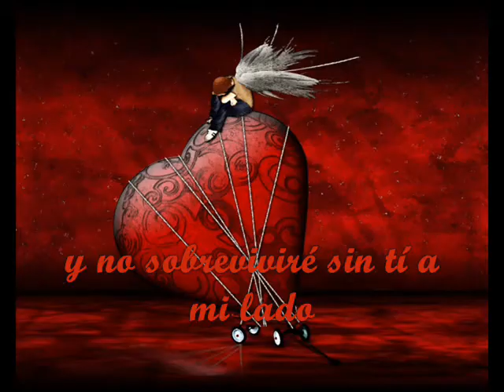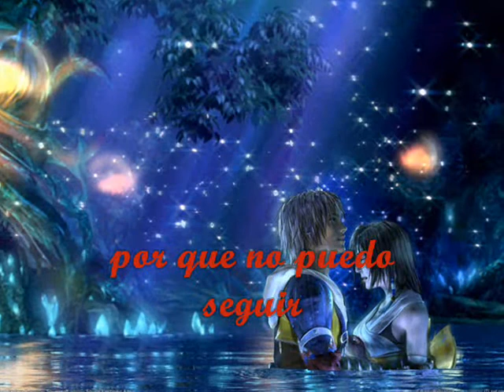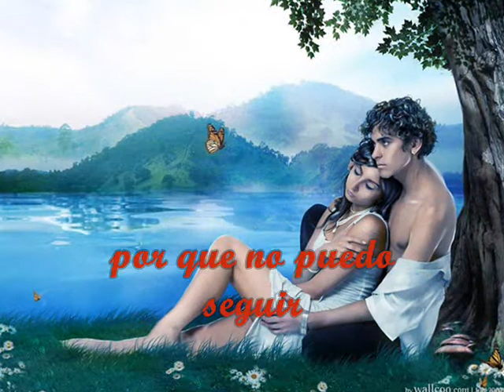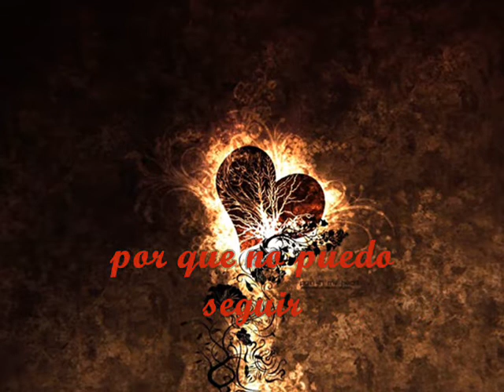My all - Mariah Carey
Amor Imposible